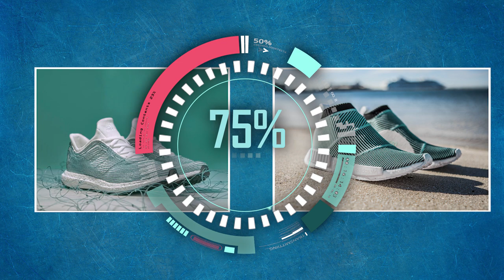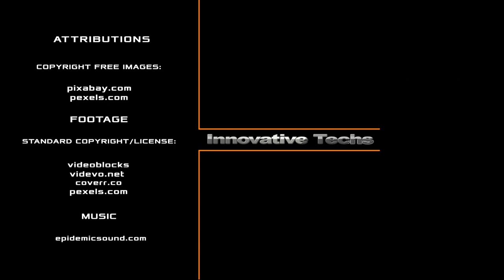HOW ADIDAS TURNS PLASTIC TRASH INTO SHOES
Plastic is a material that, without exaggeration, has radically changed our planet. Convenient and cheap, once a helper, it has now become a major threat to the ecosystem. After all, with all its advantages, it has a big drawback – it does not decompose. Massive corporations that use millions of tons of plastic each year are trying to reduce this amount. And Adidas has already found one of the most practical and elegant solutions, they turn plastic trash into shoes. How? Find out in this video!  The problem of plastic in the world's oceans has long ceased to be perceived as a "horror story" that environmentalists tell. The question is no longer “Is it true?” the question now is “How bad is it?”  But the active part of humanity is still looking for a way out of this situation.